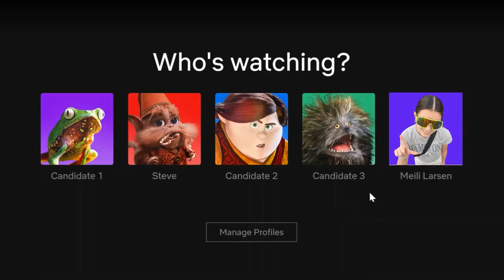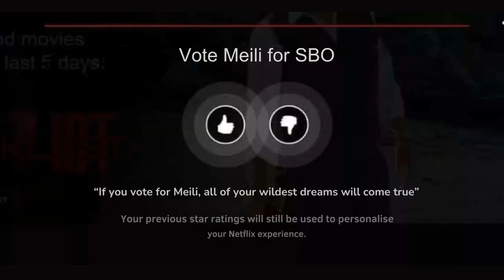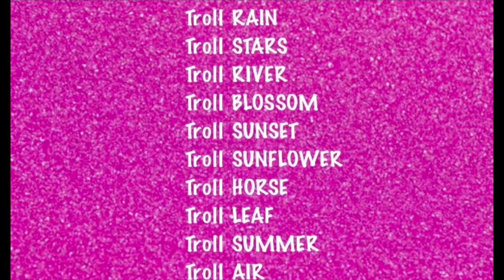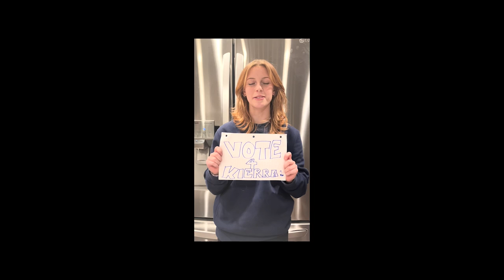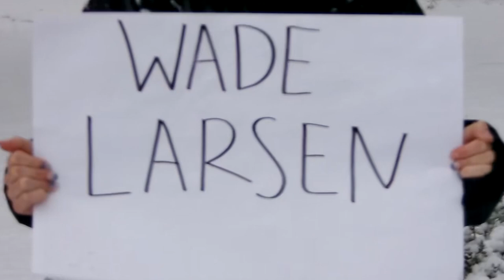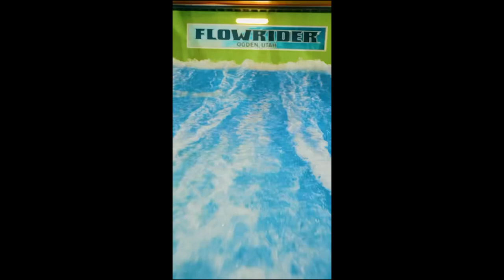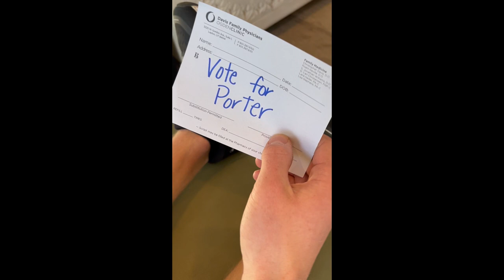Bonneville 24-25 SBO Candidate Skits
Students Running for 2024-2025 School Year Skits for election.